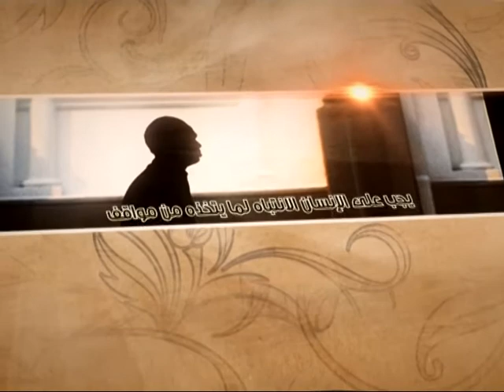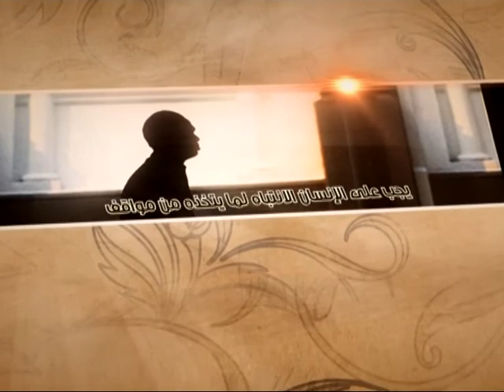العبقات - خطورة العُقَد النفسية - آية الله الفقيه السيد محمد رضا الشيرازي رحمه الله